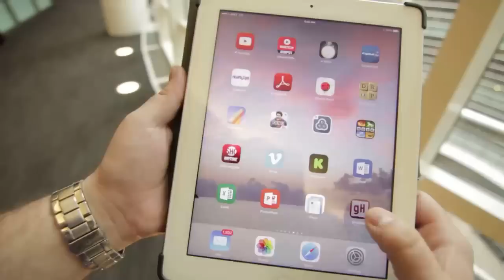Grubhub CEO Says Anti Trump Email Was Misconstrued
Grubhub CEO Matt Maloney says his post-Election Day email was misconstrued.